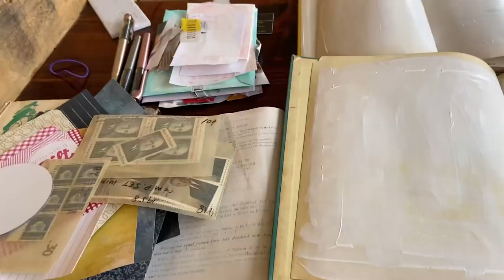Hard Pressed on Every Side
Vlog Week 10

Mentions : 2 Corinthians 4:7-17

For more, see my blog on Jennyleewoodwardphotographyllc.com